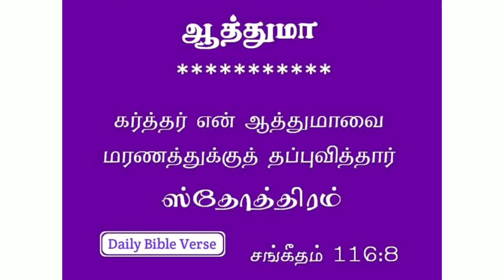verses_to_be_blessed